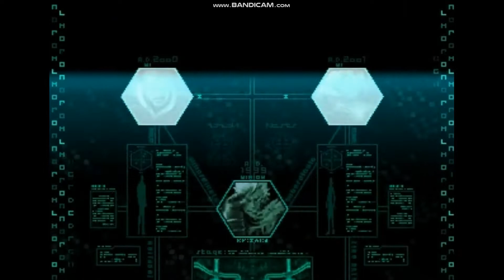KOF 2002 Unlimited Match - Psycho Soldier Team 2/2